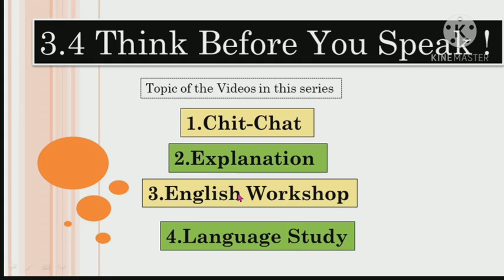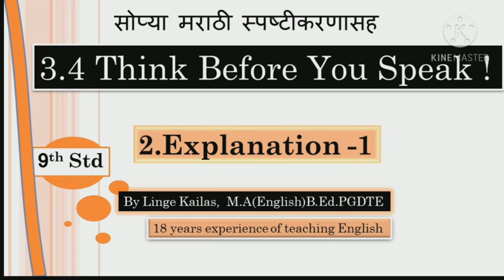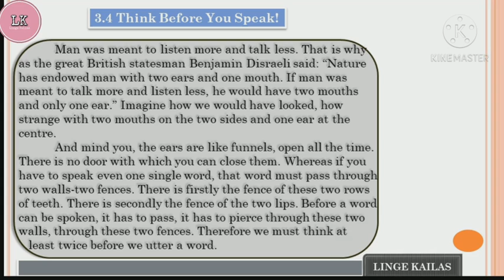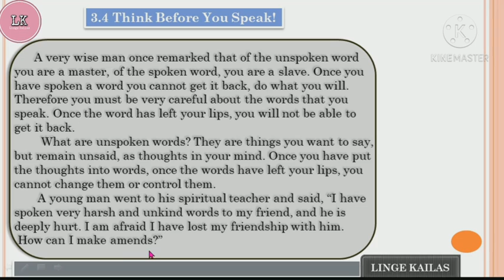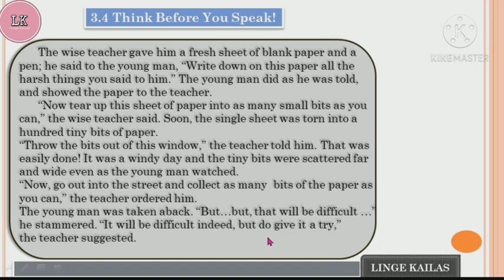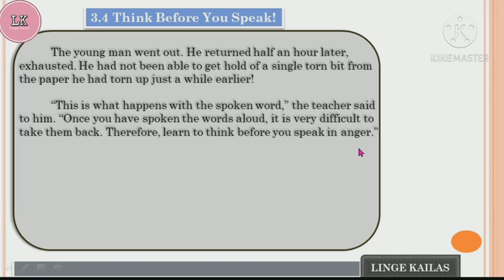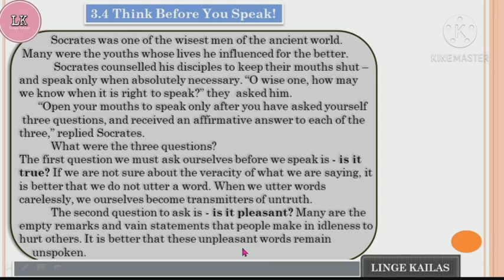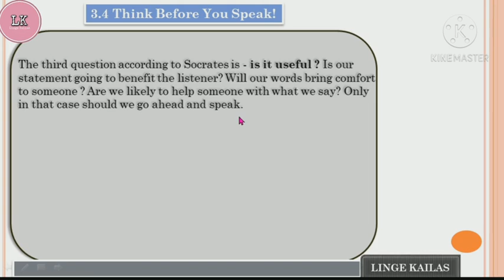3.4 Think Before You Speak | Explanation in Marathi | Class 9 English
3.4 Think Before You Speak | Explanation in Marathi | Class 9 English
This video will help you study 3.4 Think Before You Speak which includes explanation/meaning in Marathi .9th Std.English.3.4 Think Before You Speak lesson in 9th Std.English is fully explained with 4 videos covering all points like chit chat ,Marathi explanation, workshop language study.

Do watch all four videos on '3.4 Think Before You Speak' for complete understanding and good marks. Click the link given below

All videos of 9th std English Second Term

अभ्यास कसा करावा यासंदर्भातील महत्वपूर्ण व्हिडिओज

शब्दसंग्रह वाढवण्यासाठी उपयुक्त काही व्हिडिओज